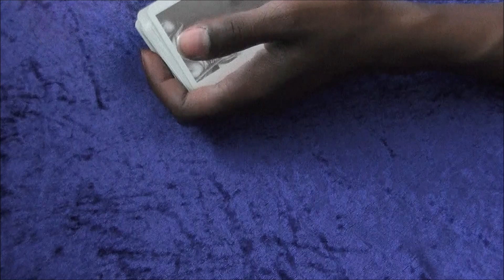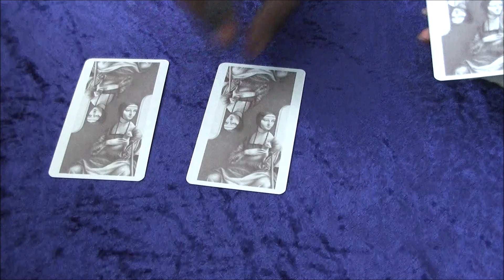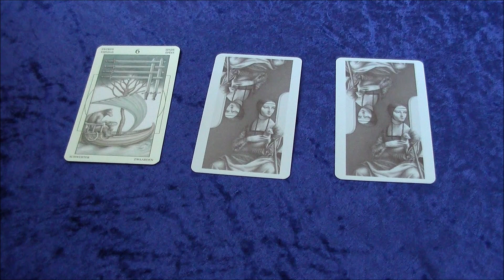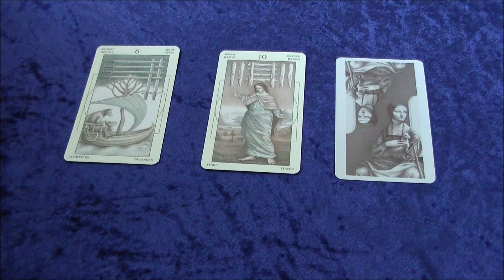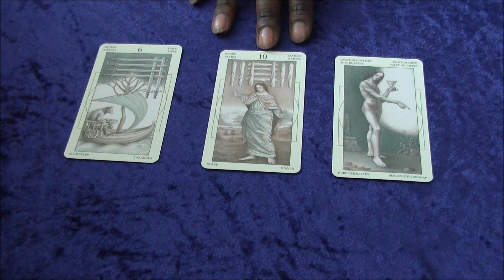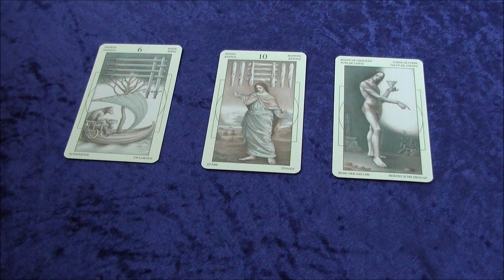Blue Sicx Tarot: Reading For The 10th To The 16th Of June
In this weeks video we use the Da Vinci Tarot